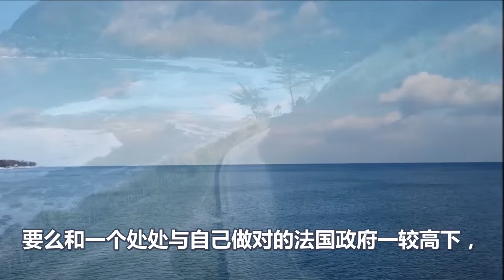大变天、美俄出局、这地盘是中国的、